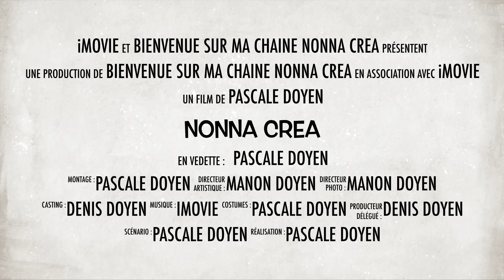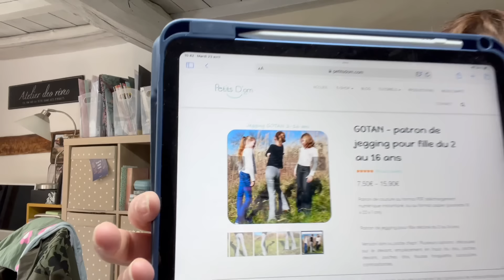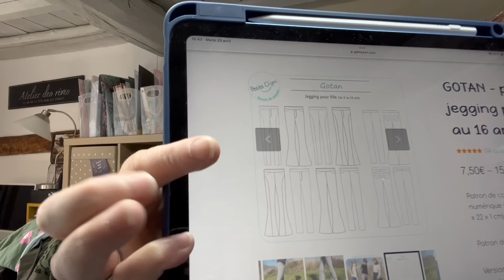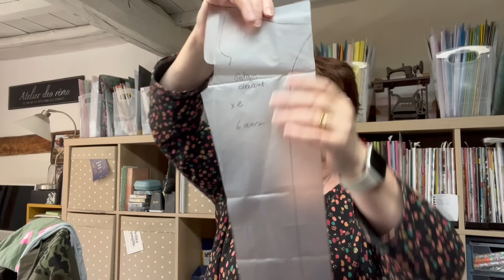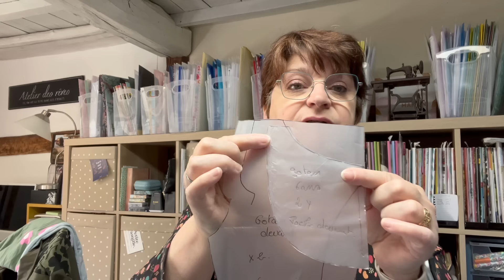je couds un pantalon pour Johanna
venez avec moi coudre le pantalon GOTAN de Petit d'OM

Cette vidéo ne fait pas office de tuto mais plutôt d'accompagnement dans ma couture.
Plusieurs d'entre vous m'ont dit qu'elles avaient le patron et qu'elles voulait le coudre et avoir un retour je vous emmène donc avec moi pour cette cousette.
Je fais des erreurs et cela vous servira pour ne pas les reproduire mais en aucun cas je vous apprends quoi que ce soit
Cette vidéo n'a aucun but commercial je vous emmène juste passer un moment en ma compagnie
bon visionnage

Ma Bernina B335 acheté au même endroit
Ma Brodeuse la INNOVIS NV880E toujours acheté chez Stecker
Ma recouvreuse BABYLOCK EUPHORIA acheté chez Maison Parmentier
Ma surjeteuse BABYLOCK Enspire acheté sur le net pendant le confinement